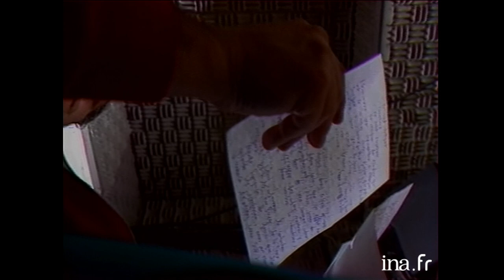1989 : Skyman, le vengeur de Skyrock | Archive INA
L'assiette Anglaise  |  Antenne 2 | 09/11/1985
La radio libre Skyrock s'est donné un héros justicier, Skyman, qui à partir des délations des auditeurs distribue des punitions.